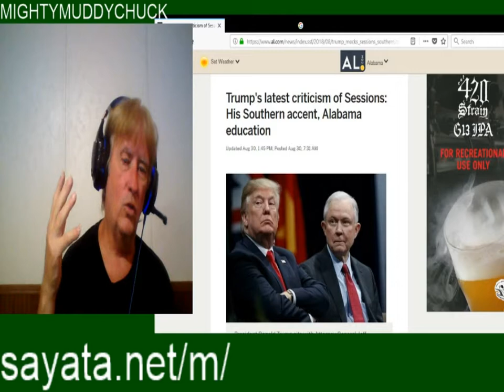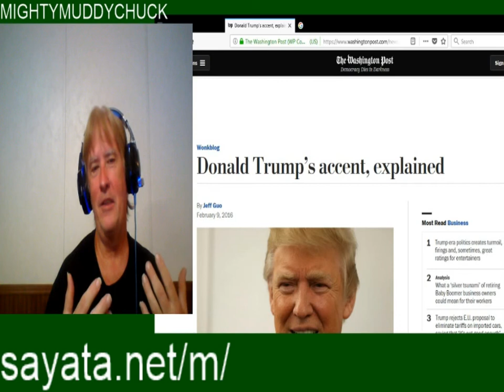Left's Psychological Warfare Against Southern Trump Supporters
Part of this video points out  that the same media attempting to create a scandal with Trump supposedly not liking the southern accent of Jeff Sessions, in 2016 made an issue of Trump's  own Queens Accent.  I actually think Trump has spent enough time in the South that his accent has developed its own Southern Flavor which the media itself does not like.

Note this is a re-upload with the other video deleted by me because something happened to the sound.  Hopefully I was able to correct the problem but who knows.